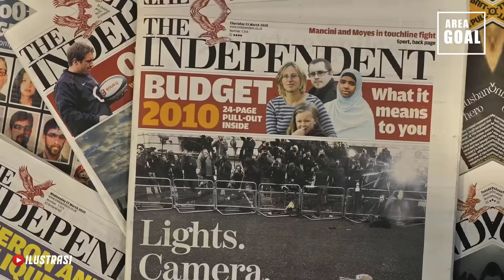KABAR BAIK‼️HARRY KANE HANYA INGIN KE MU💵THEO HERNANDE SEMPURNA BUAT MU✅HARGA MAGUIRE KEMAHALAN